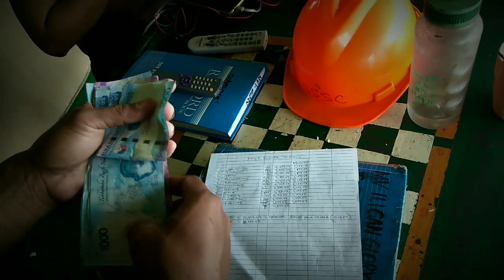REAL LIFE STORY OF A SEAFARER( BUHAY INTERISLAND)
Life of men in the middle of the sea true story of sacrifice.